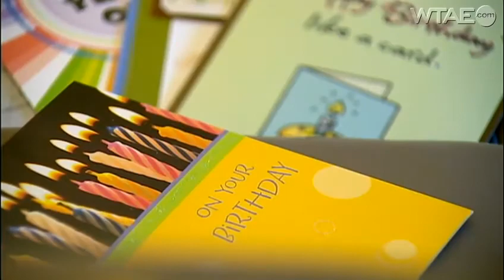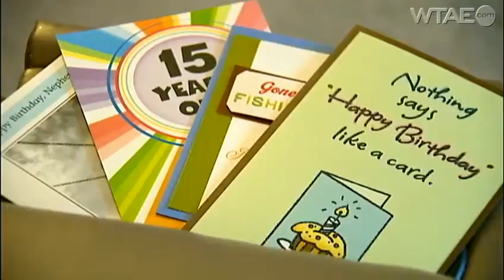Teen celebrates first birthday since life-saving transplant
A teen who received a liver transplant last year and who doctors once said had hours to live is celebrating his 15th birthday.